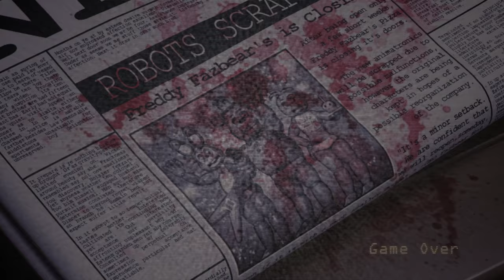A BRAND-NEW CANDY?! AND HE'S TERRIFING | Five Nights at Candy's Remastered Part 2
In Today's Video of Five Nights at Candy's Remastered we face two brand new animatronic Blank, and Old Candy and they are serious...